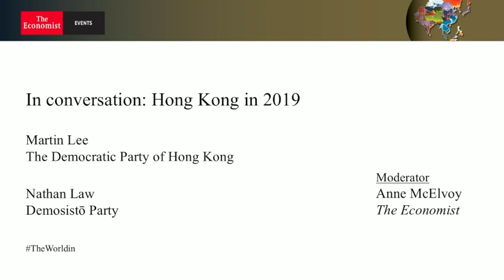The World in 2019 Gala Dinner Hong Kong Recording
The World in 2019—a publication dedicated to predictions of global trends—brings its reasoning and thought process to life at the gala dinner. Be inspired by leading thinkers as they take a provocative and enlightening look at the year ahead in an evening of intelligent entertainment with The Economist, covering everything from business to science, politics and culture.

Citibank was the gold sponsor of the The World in 2019 Gala Dinner Hong Kong and you are invited to watch a recording of the gala dinner on November 29th, 2018. The video showcases interviews between Daniel Franklin, executive and diplomatic editor at The Economist, and Kenan Rahmani, the spokeman of Syria Civil Defence, also known as the "White Helmets"; Martin Lee, founding chairman of the Democratic Party of Hong Kong; and Nathan Law, former member of the Legislative Council Standing Committee and member, Demosistō Party.